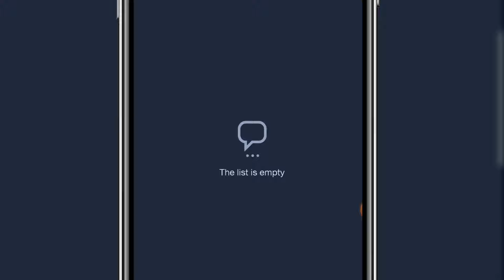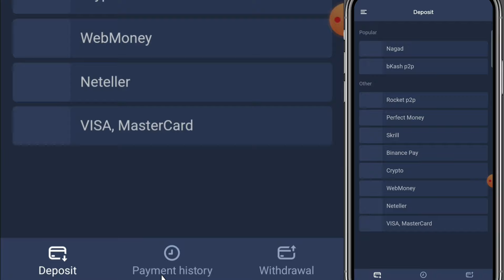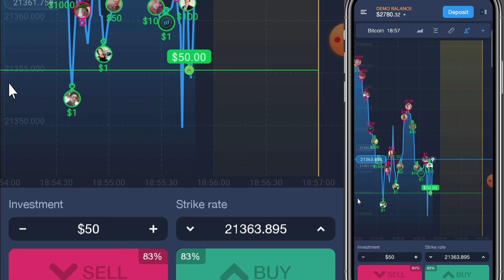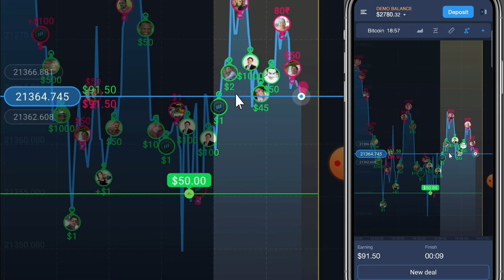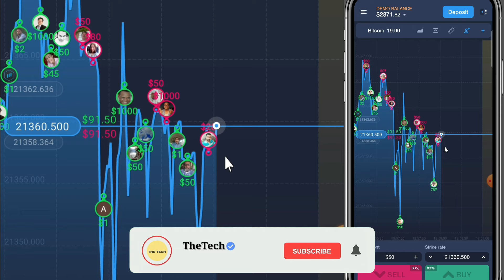Expert Option money Scam||Trending Bitcoin||The Tech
Expert option money trending.
Money income by Expert option in 2022
Investment on Bitcoin with ExpertOption
expert option bangla tutorial
Expert option in Bangladesh